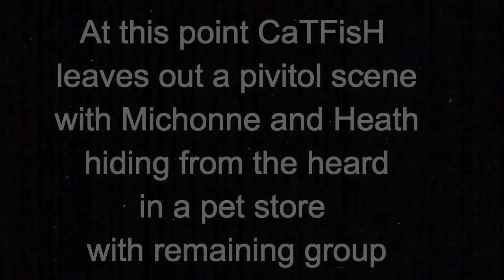The Walking Dead S6E3 Review & Recap in Zombie Make Up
THIS VIDEO CONTAINS MAJOR SPOILERS FOR EVERYTHING WALKING DEAD UP TO EPISODE #603 AND COMIC #147!

CaTFisH once again does a day long Zombie Make Up on himself and Reviews and Recaps the latest episode of The Walking Dead (Season 6 Episode 3 titled "Thank You")

CaTFisH was drinking during the filming of this video due to his nervousness and fatigue from doing and wearing the zombie make up for hours and wanted to get a little relaxed to loosen him up to help him better his review and recap. So, we have put a BEER COUNT in the bottom left corner of the screen and a F BOMB COUNT in the bottom right corner since CaTFisH uses bad language throughout the entire video as only CaTFisH can.

CaTFisH's says his Zombie look this week was inspired by Rick Grimes Sheriff Deputy outfit from season one, the "machete" zombie Rick killed THIS episode and Jack from An American Werewolf in London (when hes in the rotten green flesh stage of his undead make up)

Enjoy CaTFisH's terrible impersonations as he is the king of the worst impressions you've ever heard.

In preparation for his TWD episode reviews CaTFisH watches the live broadcast of the episode, then talking dead, the TWD episode for a 2nd time and finally a 3rd while taking notes. He then sleeps on it, letting it all sink in and begins his make up the next morning.

We hope you have even half as much fun watching his drunk review as CaTFisH did making the video. Enjoy keep it here to Greybeard Gaming for many more Walking Dead related videos in the future.

Please put any Q&A questions and TWD related video ideas for CaTFisH to do in the comment box . We want to be very active in the comment section.

Greybeard Gaming will have Video Game content including the early days from the beginning of gaming to the latest titles available today. Live Streams, Reviews, First Plays, Playing games that we have not played in years, 2-4 player couch games just to name a few.

Greybeard Gaming will also feature The CaTFisH Corner with weekly Walking Dead episode reviews in FULL ZOMBIE MAKE UP!!! And The Horror Hound Retro Horror Movie Review Show with many, many more coming in the not so distant future.